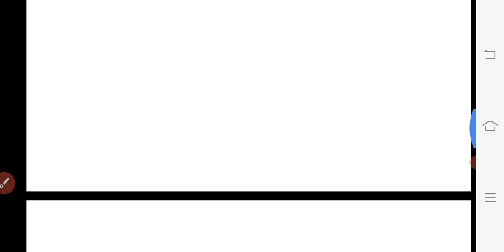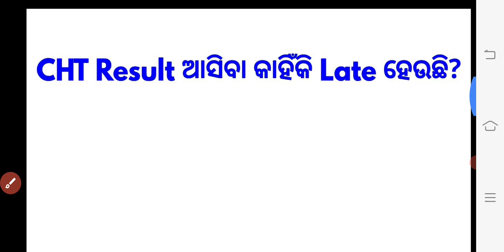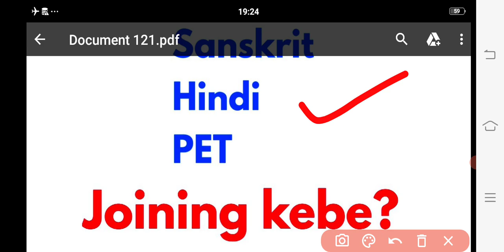CHT Result Late ଗଡ଼ ବଡ ଲାଗୁଛି, Normalisation ପାଇଁ ଉଠୁଛି ପ୍ରଶ୍ନ, Cutoff ରେ କିଛି ପରିବର୍ତନ ହେବ କି?